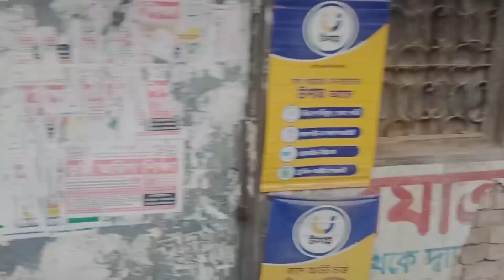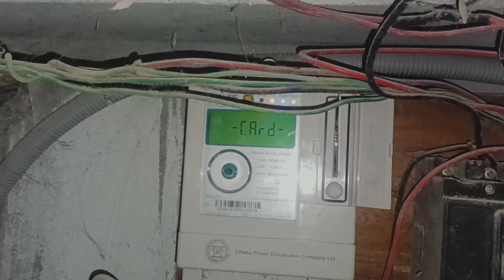পরিবারের সাথে কাটানো সময় গুলো সত্যিই খুব অসাধারণ,,,, multi vlog sharmin,,,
পরিবারের সাথে কাটানো সময় গুলো সত্যিই খুব অসাধারণ